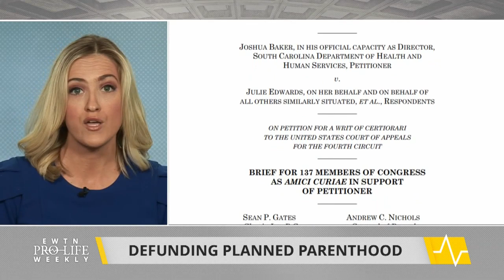Senator Steve Daines: Let States Defund Planned Parenthood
Over 130 members of Congress filed an amicus brief to the Supreme Court to argue that states should be allowed to choose their own Medicaid providers and defund Planned Parenthood—Sen. Steve Daines, founder and chair of the Senate Pro-Life Caucus, and Mallory Quigley of the Susan B. Anthony List join us with analysis.